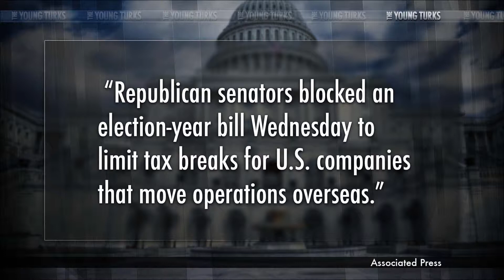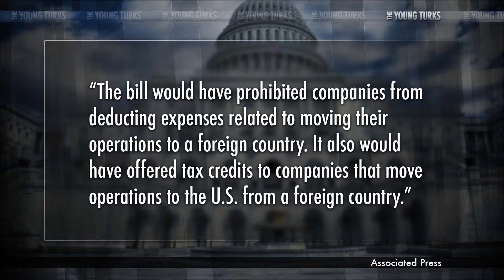Republicans allow Tax Breaks To Companies Who Abandon America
"Republican senators blocked an election-year bill Wednesday to limit tax breaks for U.S. companies that move operations overseas.

The bill would have prohibited companies from deducting expenses related to moving their operations to a foreign country. It also would have offered tax credits to companies that move operations to the U.S. from a foreign country.

The Senate voted 54-42 to end debate on the bill, six short of the 60 votes needed to advance it. The White House says President Barack Obama supports the legislation."* The Young Turks host Cenk Uygur breaks it down.